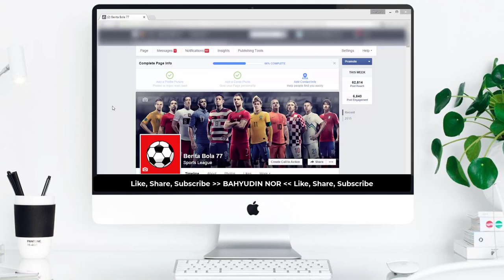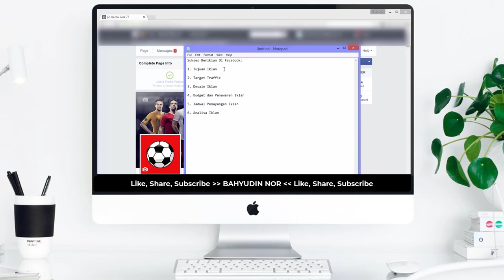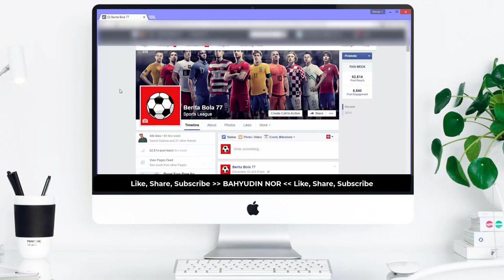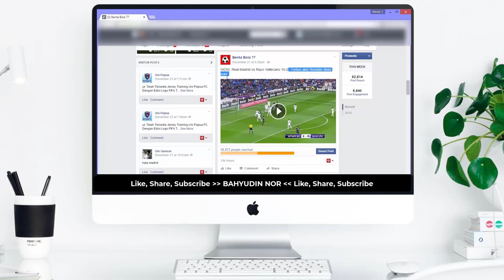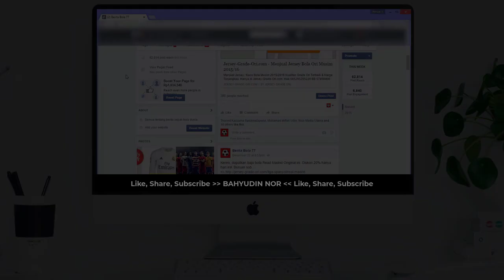Tips dan Kiat Sukses Beriklan Di Facebook Ads Oleh Andrie Andropea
Bisnis online seolah-olah sudah mendapat ruangan gerak yang cukup di zaman yang modern ini. Banyak orang yang beralih dari bisnis offline ke bisnis online dengan cara memanfaatkan perkembangan teknologi yang serbaguna.

Bagi Anda yang ingin mencoba peruntungan di bisnis online, maka pelajari cara promosi bisnis menggunakan Facebook Ads. Banyak sekali keunggulan yang bisa didapatkan dengan menggunakan layanan tersebut.

Layanan iklan Facebook juga terbilang jauh lebih murah jika dibandingkan dengan platform yang lainnya.

⚠️WarningThis Video was Property & Copyright by Bahyudin Nor